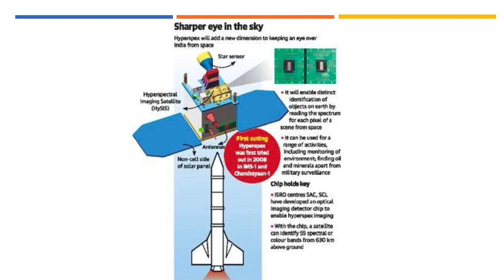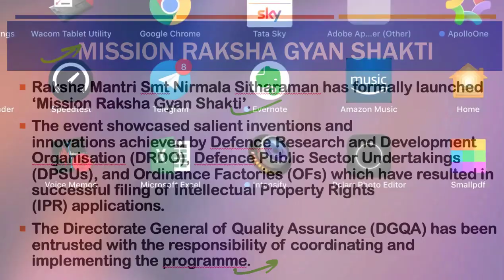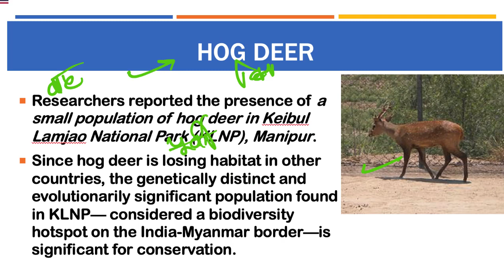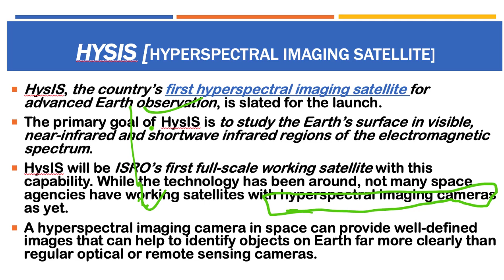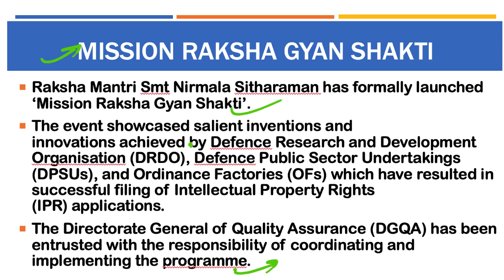29 November 2018, हिन्दी Prelims Updater Series, News Discussion hindu, PIB, Yojana UPSC, CSE, IAS